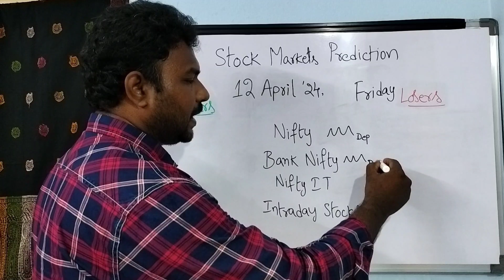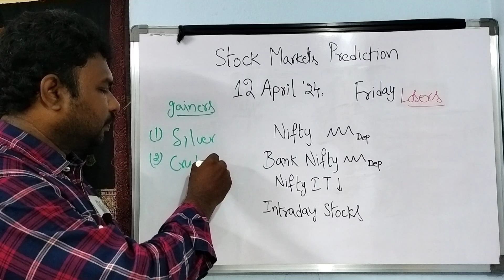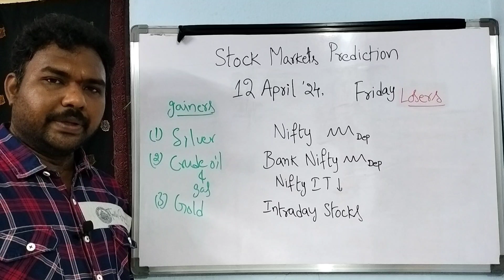Stock Market Prediction for Friday Telugu/12-APR-24/Bank Nifty Options/intraday stocks/MCX Trading